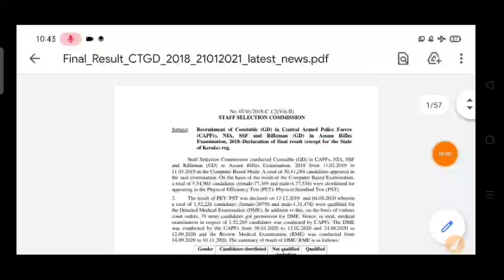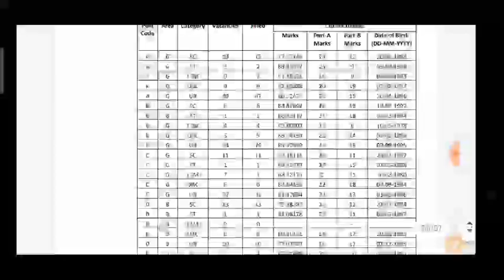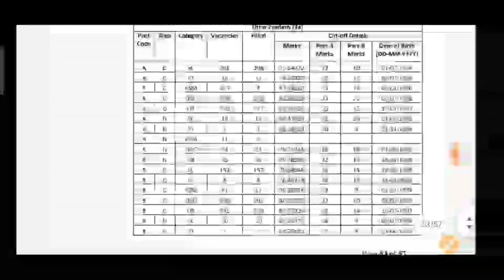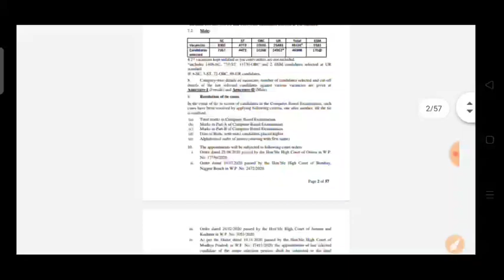*SSC-GD फाइनल रिजल्ट घोषित | 🎉महा खुशखबरी 🎉| कितनी गई cut off Merit List जारी जल्दी देखो अपना नाम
SSC GD final result declared
SSC  result out
SSC GD result out
SSC GD final result cut off kitni gai
SSC result declared
SSC GD result out ho gaya
SSC GD final result out
Kitni gaie cutoff

Big breaking news good news